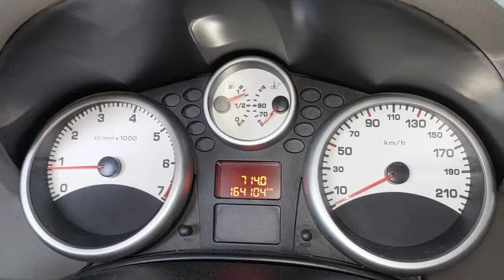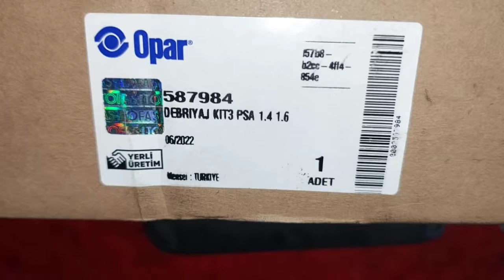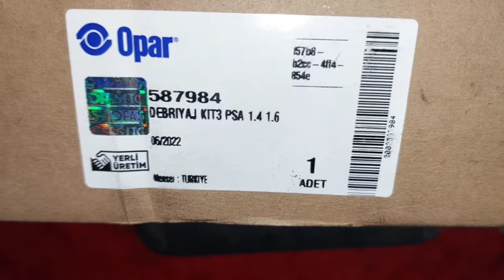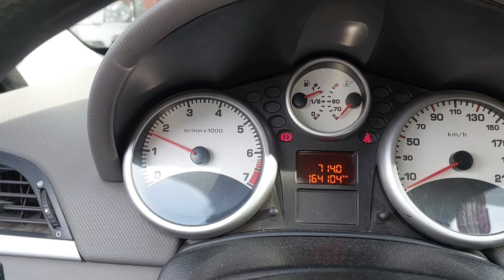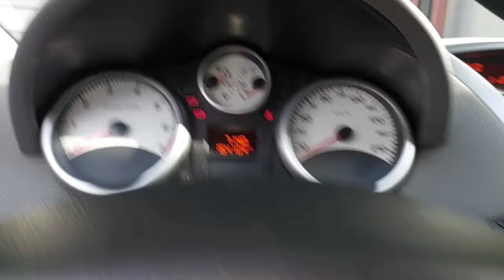Bir aracın debriyajı hem kaçırıp hem de vitese zor geçer mi‼️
bazı arızalar aynı noktaya varır Bu araçtaki arıza gibi